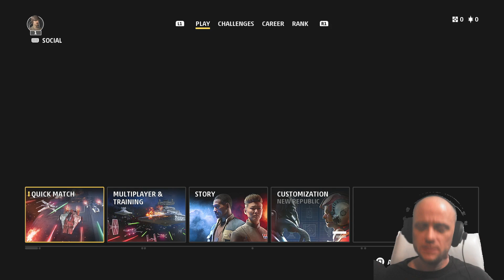Star Wars: Squadrons - 04 The Drift Tech